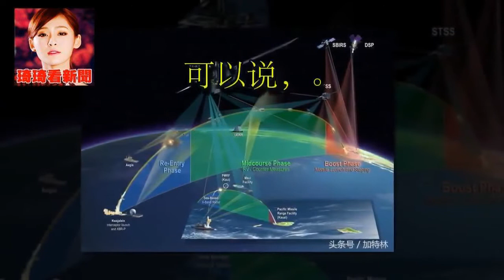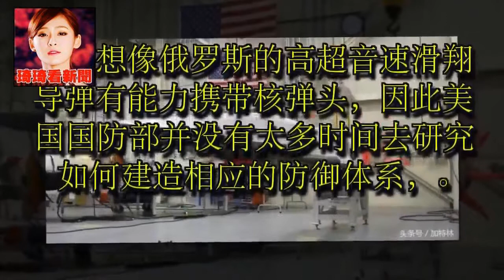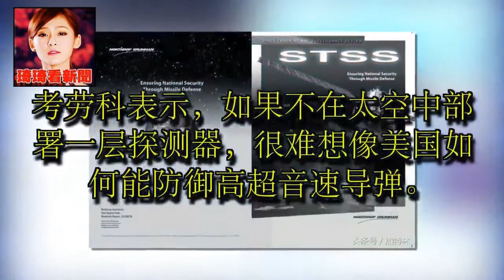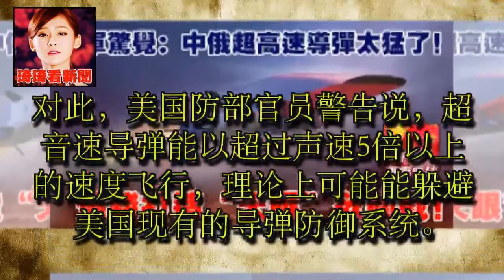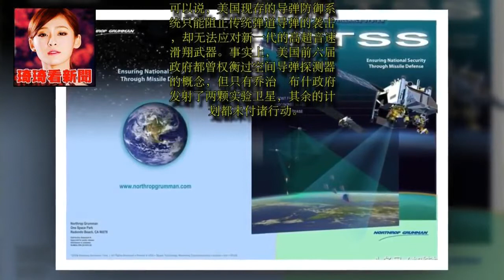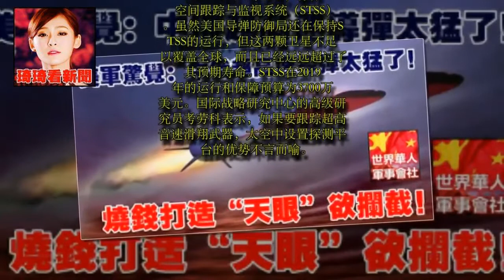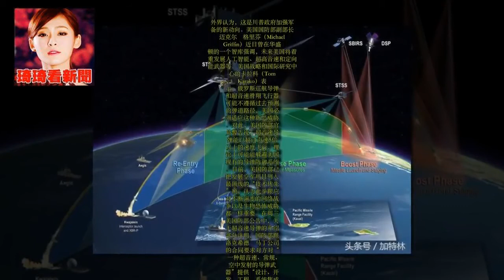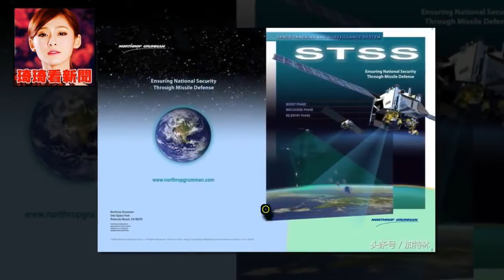美军惊觉：中俄超高速导弹太猛了！烧钱打造“天眼”欲拦截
近年，美国军方一直叫嚷，称中国、俄罗斯高超音速导弹武器发展迅猛，要求国会拨款加速自身拦截能力的研发！

因此，川普政府计划在2020年投入资金部署一系列空间导弹探测器，以填补美国反导弹防御系统的盲区。

中国、俄罗斯确实正在测试高超音速弹道滑翔武器，该武器在助推进入太空边缘后的飞行中，现有的反导弹系统无法进行拦截。可以说，美国现存的导弹防御系统只能阻止传统弹道导弹的袭击，却无法应对新一代的高超音速滑翔武器。

事实上，美国前六届政府都曾权衡过空间导弹探测器的概念，但只有乔治‧布什政府发射了两颗实验卫星，其余的计划都未付诸行动。这两颗卫星目前仍在轨道上运行。

在克林顿时期，美国国防部曾设想使用24颗卫星来跟踪导弹，但该计划并未实现。布什政府于2007年下令发射了两颗诺斯洛普．格鲁门公司（Northrop Grumman）的卫星，称作空间跟踪与监视系统（STSS）。虽然美国导弹防御局还在保持STSS的运行，但这两颗卫星不足以覆盖全球，而且已经远远超过了其预期寿命。STSS在2019年的运行和保障预算为3700万美元。

国际战略研究中心的高级研究员考劳科表示，如果要跟踪超高音速滑翔武器，太空中设置探测平台的优势不言而喻。可以想像俄罗斯的高超音速滑翔导弹有能力携带核弹头，因此美国国防部并没有太多时间去研究如何建造相应的防御体系，必须立即开始行动，不应只是等待2020年的预算。

3月，俄罗斯宣布成功测试一枚携带核弹头的超音速导弹，并称这种导弹“不能被拦截”。根据俄国防部3月发布的视频，俄研发的米格-31战斗机在训练飞行期间发射一枚匕首（Kinzhal）导弹。

俄介绍该导弹可以10倍高超音速飞行、并准确命中目标。据悉这种导弹从去年12月1日开始已部署在俄南部军区，但是否真的达到10倍音速，还有疑问。中国也已经对一个用于“战胜反导系统”的高超音速滑翔飞行器，进行了若干测试。

考劳科透露，国防和军队高级官员们正在努力促成相关项目的启动。有关空间探测器的应用研究已经进行了数十年，所以美国国防部有足够的数据可以参考。在近地轨道上飞行的电子“眼睛”，占据着非常有利的位置，能够持续观察高速飞行导弹从出现直至接触地面时的过程，而地面雷达的探测能力则会受到地平线等各种障碍的限制。

考劳科表示，如果不在太空中部署一层探测器，很难想像美国如何能防御高超音速导弹。虽然部署空间导弹探测器耗资巨大，但地面探测器的花销却会随之减少。

此外，在4月美国防部与军事武器厂商洛克希德‧马丁（Lockheed Martin）公司签署生产和供应超音速武器的合同，合同金额为9.28亿美元。

这是美国空军装备这类武器、反击可能出现的俄罗斯高超音速武器的又一手段。但具体洛马公司武器的交付时间不详。外界认为，这是川普政府加强军备的新动向。

美国国防部副部长迈克尔‧格里芬（Michael Griffin）近日曾在华盛顿的一个智库强调，未来美国将着重发展人工智能、超高音速和定向能武器等。

美国战略和国际研究中心的卡拉科（Tom Karako）表示，俄罗斯巡航导弹和超音速滑翔飞行器可能不遵循过去预测的弹道路径，美国必须适应这种新兴威胁。

对此，美国防部官员警告说，超音速导弹能以超过声速5倍以上的速度飞行，理论上可能能躲避美国现有的导弹防御系统。目前，美国防部已把发展空军项目列入最顶级的“技术优先”项，认为此举跟应对不断演变的网络战争以及生物恐怖威胁都一样重要。

在周三美国防部公告中，关于超音速导弹的介绍部分注明，国防部跟洛克希德‧马丁公司的合同要求对方对“一种超音速、常规、空中发射的导弹武器”提供“设计、开发、工程、系统集成、测试、后勤计划以及飞机集成支持”。